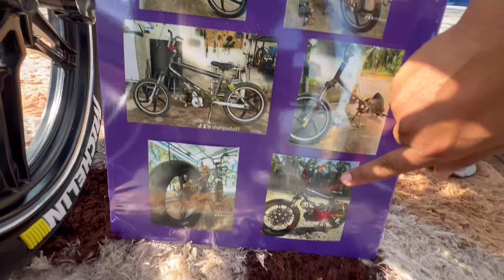EVENT MOTOR DI BATU PAHAT | YOK MANGAN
sudah lama tiada event besar di batu pahat. kali ini hadir dengan penuh meriah.